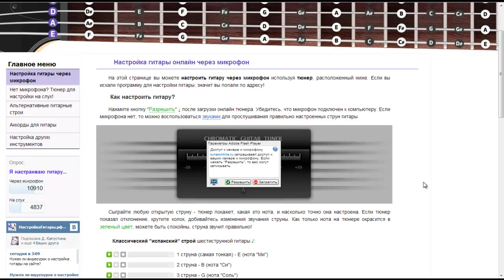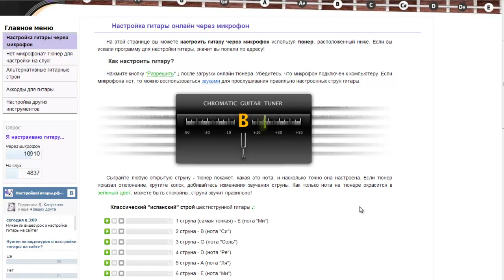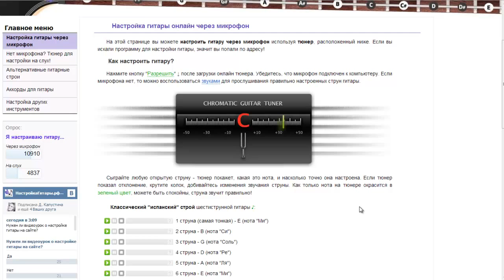tuneronline.ru - Настройка гитары онлайн тюнером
Видеоурок о настройке гитары онлайн тюнером.